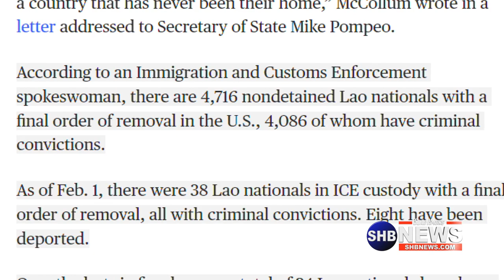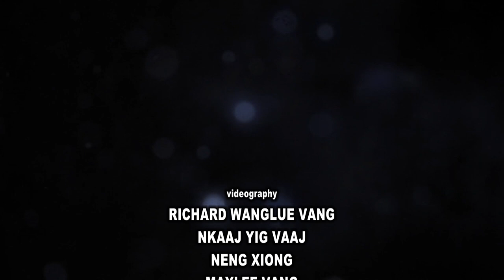SUAB HMONG NEWS: SHNY lub koob tsheej, Suav mob aws, raug xa rov qab mus teb chaws nplog